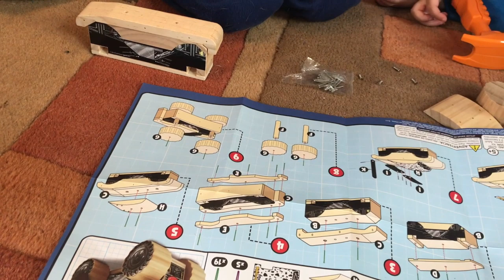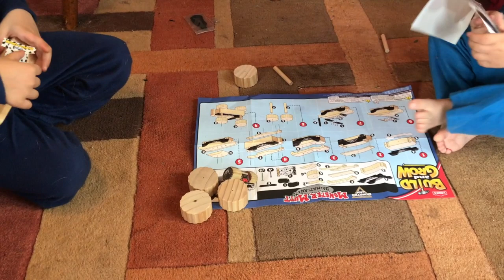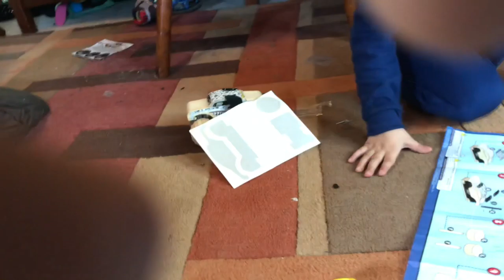JAYDEN & NOAH BUILDING MONSTER JAM TRUCK!